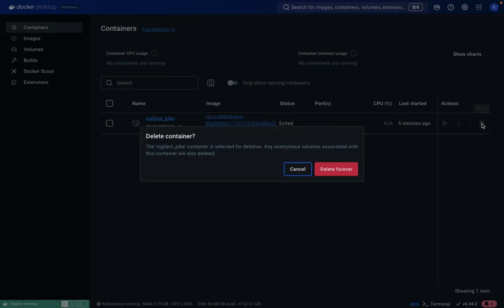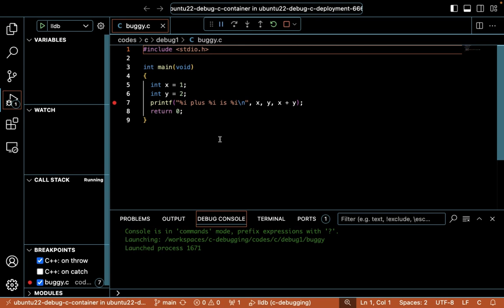VS Code Debugging in Docker and Kubernetes